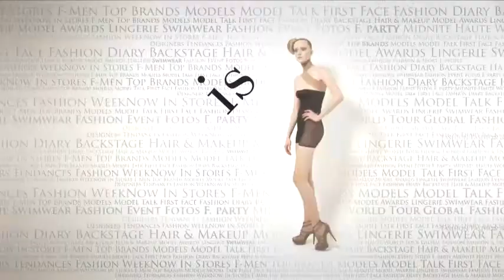fashiontv | FTV.com - f-floor 213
"ffloor, woman, catwalk, backstage, faces,effects"

Music Info:
 Performer: Mr. Fingers
 Title: Can you feel it (Original Mix)